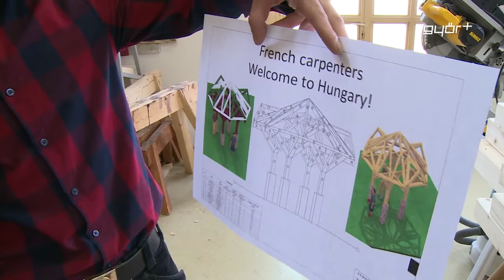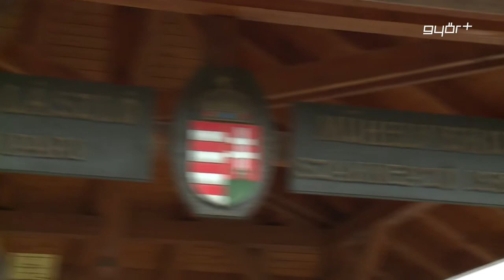Szakmák, amikkel jól kereshetünk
Faipari és az építőipari ágazatokban, összesen 14 féle szakma közül válogathatnak a nyolcadikosok, akik a Gábor László Építő- és Faipari Szakképző Iskolába jelentkeznek. Az oktatási intézményben el szeretnék indítani a technikus képzést, mondta Híradónknak Árvai Zsolt. Az iskola igazgatója kiemelte, az itt végzett diákokra nagy szükség van, és elsősorban az építőipar, szinte azonnal felszippantja a jól képzett szakembereket. Az is vonzó lehet a továbbtanulóknak, hogy nem csak a hiányszakmák esetében, de valamennyi szakképzésben résztvevő, jól teljesítő diák komoly ösztöndíjat kap.